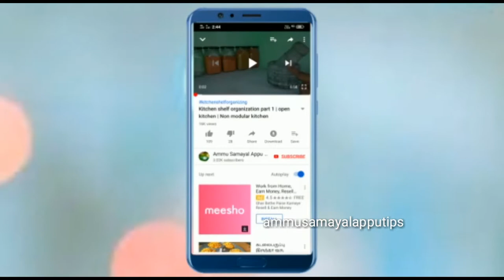கறி எடுத்தா இப்படி ஒருவாட்டி செய்து பாருங்கள் // Mutton Chukka recepie|| Fresh Masala mutton chukka